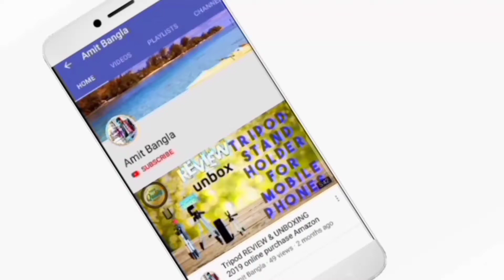Realme C15 আসছে,Indiaতে Manufacturing iPhone 12, infinix iRocker first sale,Realme V5 new series Etc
Hello friend's...

realme C15 coming soon in India,

infinix irocker  31st July first sale in Flipkart,

Indian manufacturing iPhone 12 series,

 realme v5 new series coming soon..